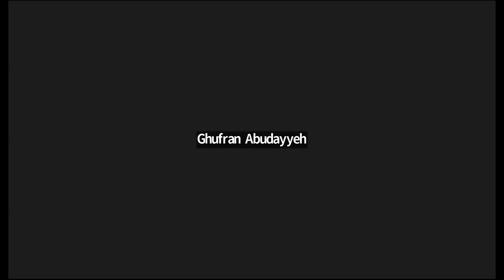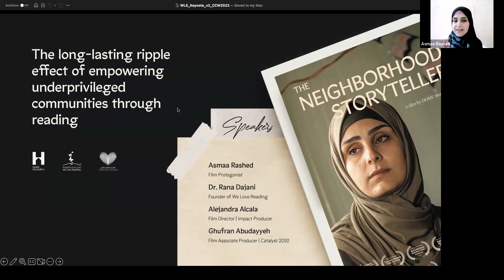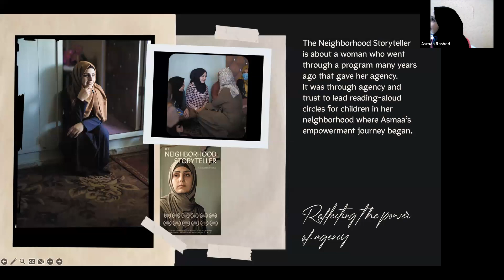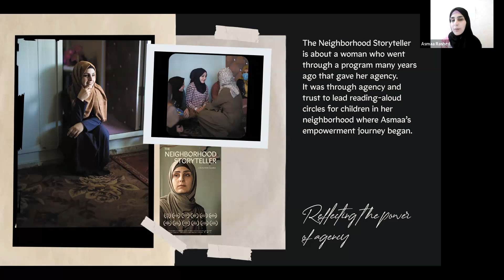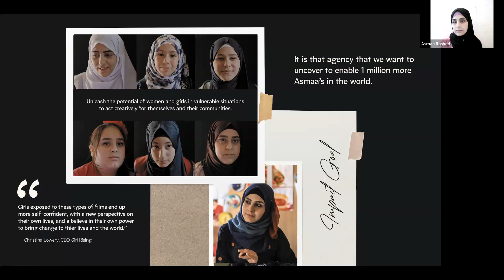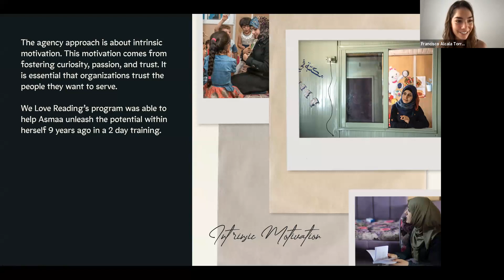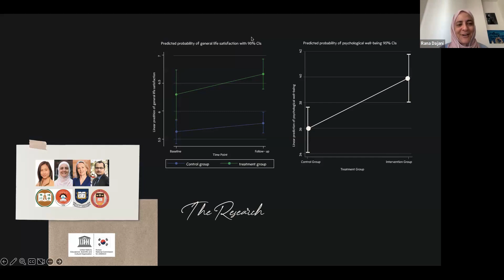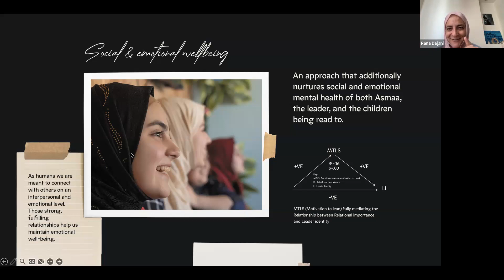20230503 Long lasting Ripple Effect of Empowering Underprivileged Communities Through Reading